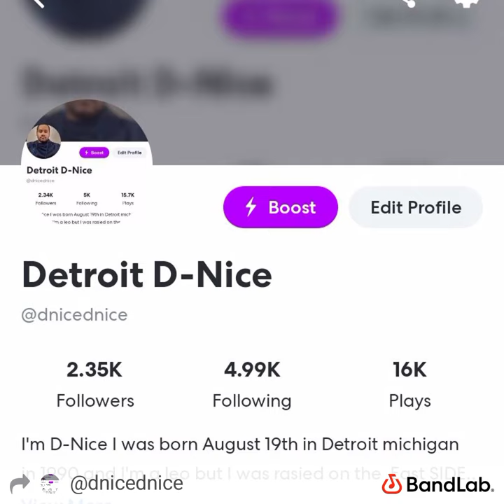Slatt Twin ft D-Nice - 1am by Detroit D-Nice